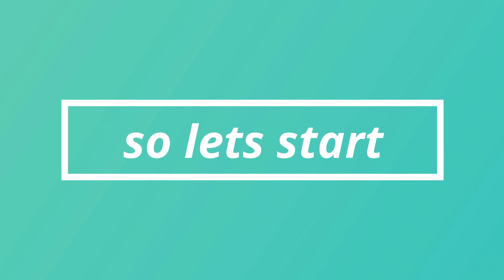Drilling Stuff Delivery||Azov6431Truck||Logitech g29 Steering Wheel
PC Specification:
Processor:AMD Ryzen 1600AF
Motherboard:ASUS A320M-S2H
RAM: 16GB DDR4